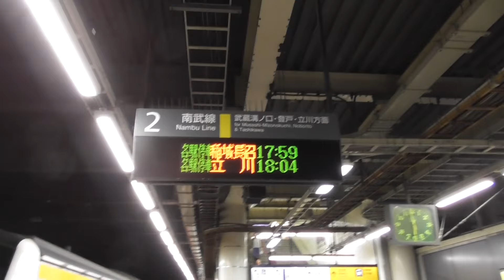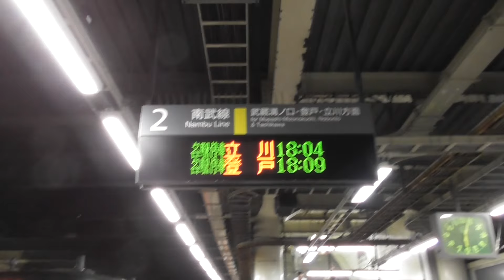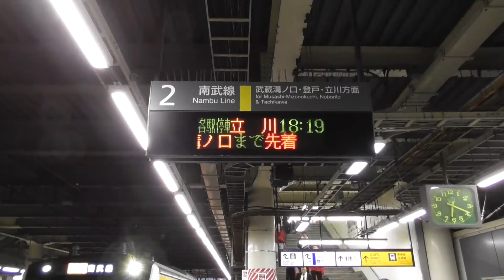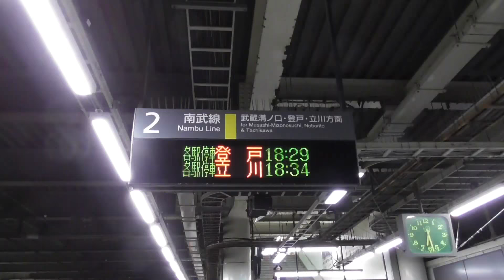【夕方快速登場】南武線武蔵小杉駅通勤ラッシュ夜の混雑 Japan crowded train in the night rush hour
JR南武線では19年3月のダイヤ改正により、夕方～夜にかけての帰宅ラッシュ時間帯において快速が運転されるようになりました。今回の動画では快速列車及びその前後数本の列車の混雑の様子を収録しています。